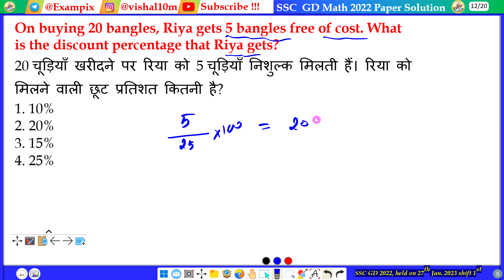On buying 20 bangles, Riya gets 5 bangles free of cost. What is the discount percentage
that Riya gets?
20 चूड़ियाँ खरीदने पर रिया को 5 चूड़ियाँ निशुल्क मिलती हैं। रिया को मिलने वाली छूट प्रतिशत कितनी है?